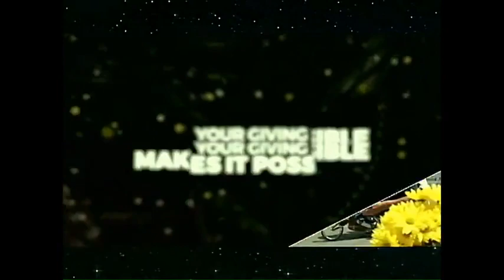Christmas Carols & Candlelight 7PM - December 24, 2018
Prelude Concert
Carols & Candlelight Worship Service
Rev. Judy Zabel
“Rejoice!”
Luke 2:8-16